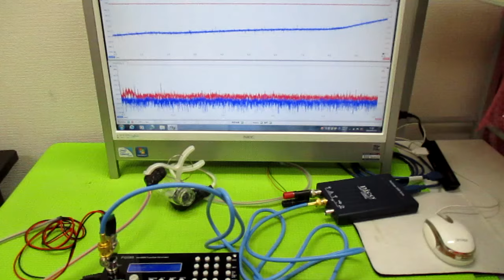メガヘルツの超音波発振制御プローブ製造技術 ultrasonic-labo